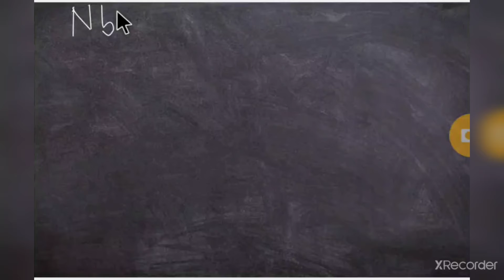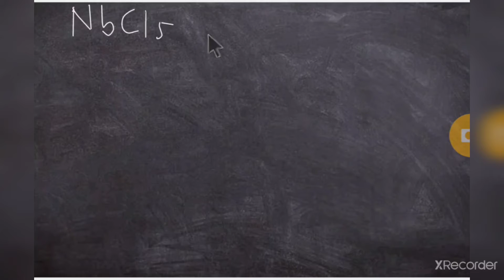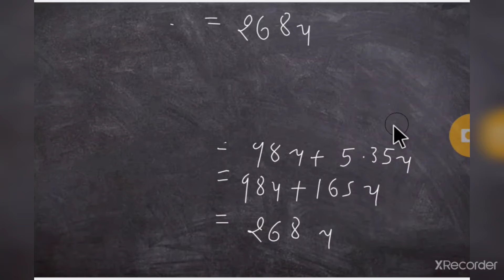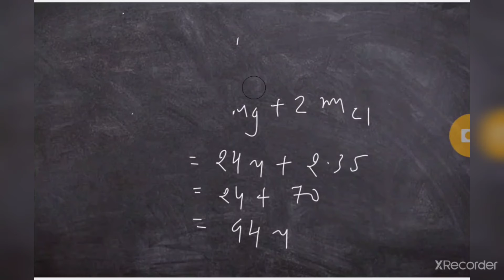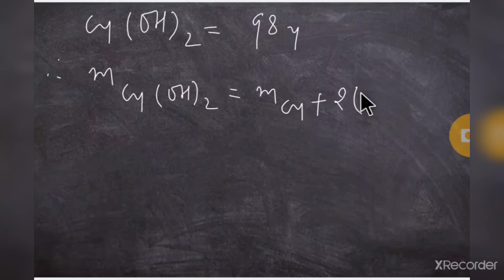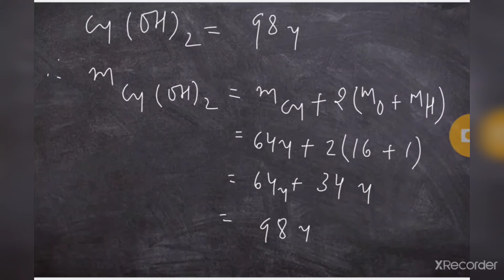અભ્યુદય ટ્યુશન ક્લાસિસ _ NEET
ફોર્મ્યુલા માસ _ રસાયણ વિજ્ઞાન

નોંધ : એક વિગતમાં શરતચૂક થઈ છે !! NbCI⁵ માટે માસ છે તે આવશે 275 u આવશે !!
5x35 = 175 થાય છે અને સ્લાઈડમાં ભૂલથી 165 થઈ ગયા છે !!